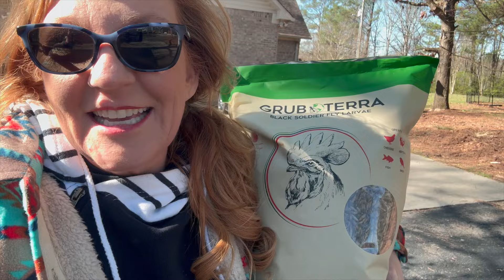What Did They Think??